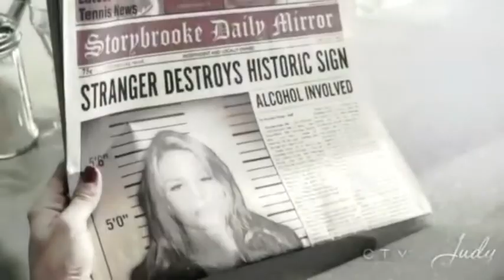Skinny Love- Graham and August Ft. Emma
Song- Skinny Love- Birdy
Features-Sheriff Graham/The huntsman, August W.Booth/Pinnochio, Emma Swan

I own none of the Content.